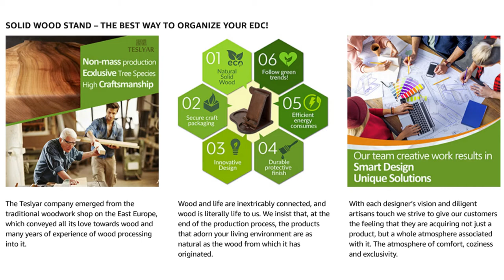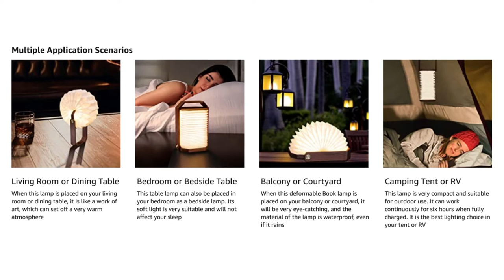Best Wooden Products on Amazon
In this Video: Best Wooden Products on Amazon, Wooden Products, Products made of wood, Cool Gadgets on Amazon, Wooden Puzzles, Wooden Docking station, Wood Products to Buy, Wooden Lamps, Wooden Coffee Grinder, Wooden Zodiac Puzzles, Wooden Decor, Cool Wooden Products, Wooden Gadgets

Links:
TESLYAR Wood Phone Docking Station with Wireless Charger Included

Wooden Foldable Table Lamp,Collapsible Book Lamp Capable of Changing Various Shapes

Manual Coffee Bean Grinder Vintage Antique Wooden Hand Grinder Coffee

ROKR Marble Run Wooden Model Kits 3D Puzzle Mechanical Puzzles for Teens and Adults(Waterwheel Coaster)

Wooden Jigsaw Puzzles- Round Zodiac Horoscope Unique Shape Wood Puzzle for Adults Kids, Best Gift for Christmas Family Game Play Collection